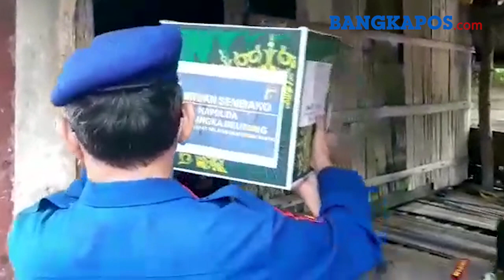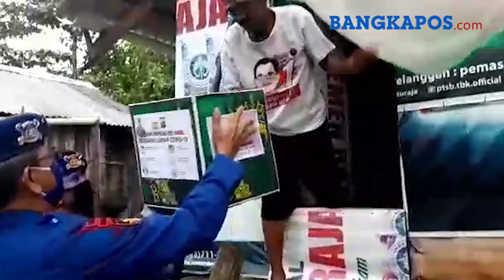Kapolda Babel Bagikan Sembako untuk Warga di Pulau Gusung Asam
BANGKAPOS.COM, BANGKA -- Kapolda Kepulauan Bangka Belitung Brigjen Pol Anang Syarif Hidayat mendatangi warga di Pulau Gusung Asam, Kabupaten Bangka Tengah, Selasa (5/5/2020).

Kegiatan diikuti oleh Karo Ops Kombes Pol S Manurung, Dirpolairud Kombes Pol M Zainul mengatakan, Kapolres Bangka Tengah AKBP Slamet, Dir Intel Kombes Pol Viktor Tobing.

Sempat melalui hujan deras,namun saat tiba di Pulau Gusung Asam hujan reda dan langit pun cerah.

Pemberian bantuan kepada warga pun berjalan lancar.

Tak banyak warga yang tahu kalau ada kegiatan pemberian bantuan berupa paket sembako, paket makanan ringan dan masker.

Brigjen Pol Anang Syarif Hidayat terlihat beberapakali terpaksa mengetuk rumah warga.

Satu persatu rumah warga didatangi, beberapa rumah kosong ditinggal melaut tetap diberikan paket sembako dengan cara diletakkan di depan pintu rumah dan dititipkan kepada tetangga.

Selain itu juga dilaksanakan pemeriksaan kesehatan gratis bagi warga oleh anggota Bid Dokkes Polda Kepulauan Bangka Belitung. (deddy marjaya)